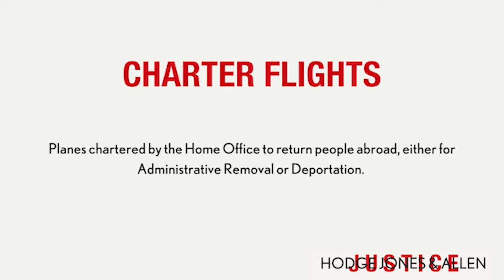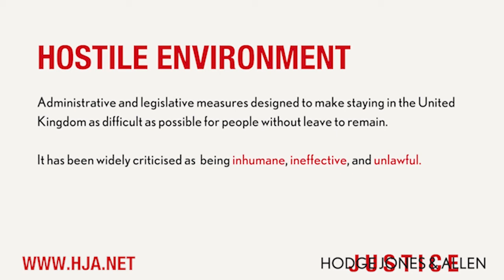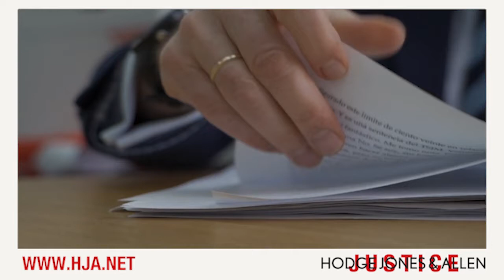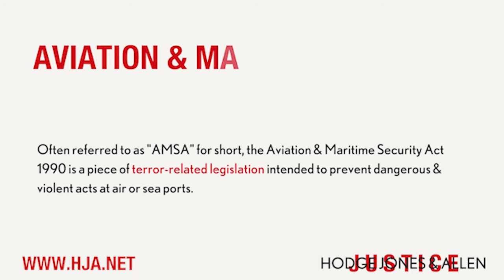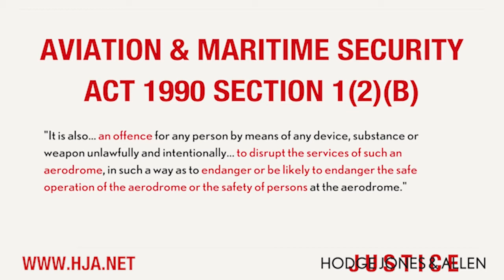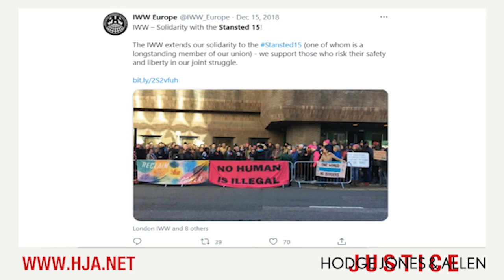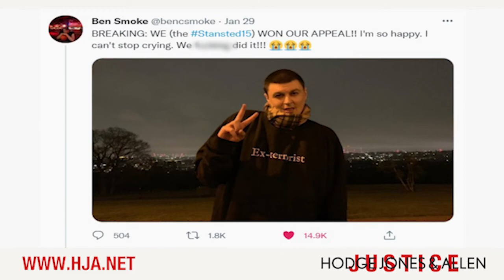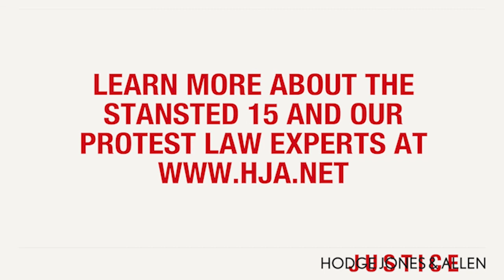Protest Law: The Story Of The Stansted 15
The Stansted 15 trial was labelled "the most important political trial of our times" by The New Statesman. It involved 15 activists being charged with terror-related offences for taking part in a peaceful protest against charter flights at Stansted airport and questioned the age-old right to protest.

One year on from their successful legal battle, some of the protesters and their legal team sat down to talk about the case, the legal arguments involved and the future of the country’s noble tradition of dissent. This is the story of The Stansted 15.

Narrated by Raj Chada, Head of the Criminal Defence team at Hodge Jones & Allen, this video features Blinne Ní Ghrálaigh, Barrister at Matrix Chambers, Toufique Hossain, Director of Public Law at Duncan Lewis and Stansted 15 members Emma Hughes and Mel Strickland.